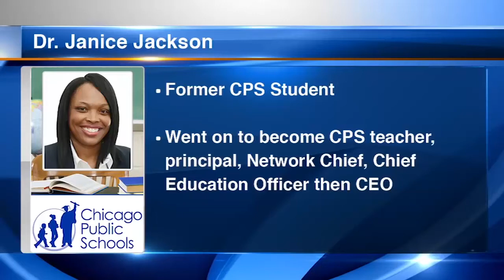Newsviews: CPS CEO Janice Jackson, Part 1